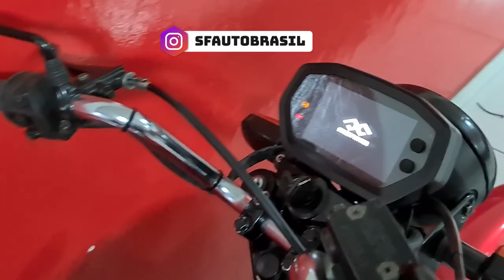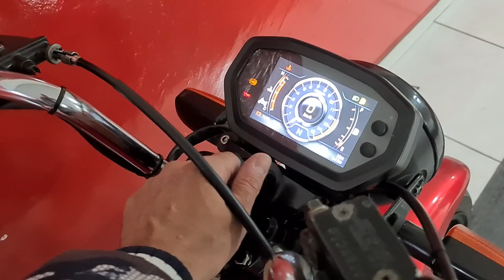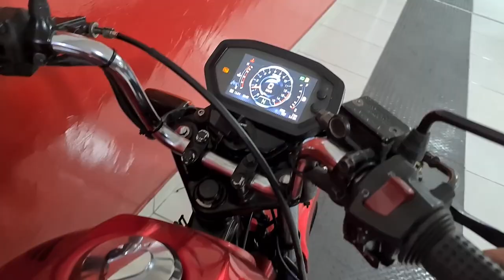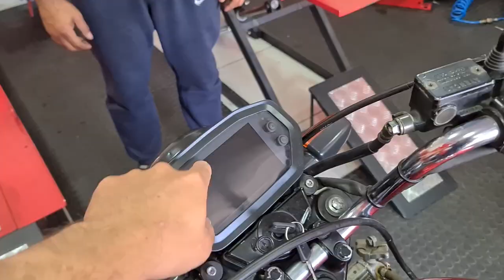FAN 125 COM MOTOR DE HORNET ROLE NA CITY COM PAINEL STREETFIGHTER